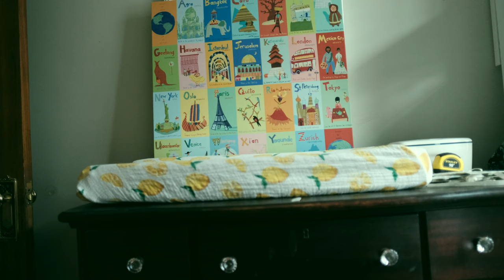Birth of Elinor Louise Kam-Gordon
In which my wife gives birth in the middle of a global pandemic.  Every day I read stories about someone dying, so we are holding very tightly to this bundle of joy.